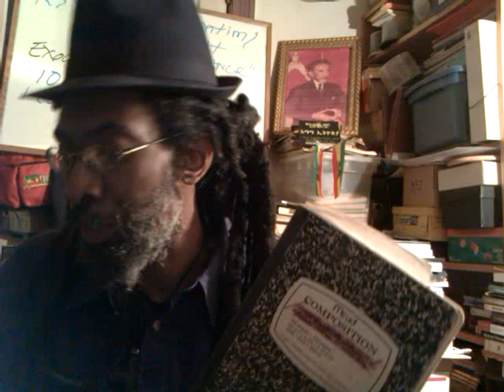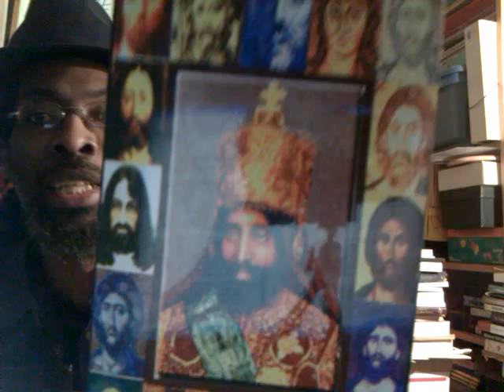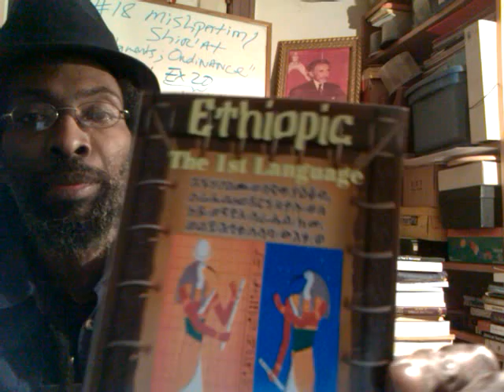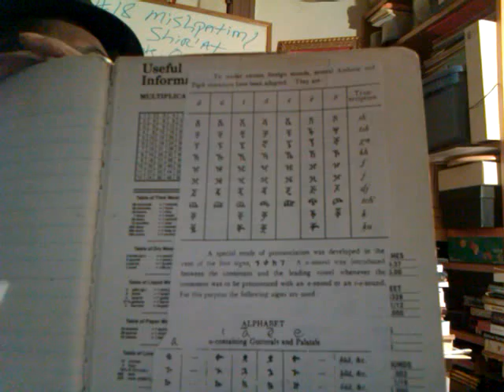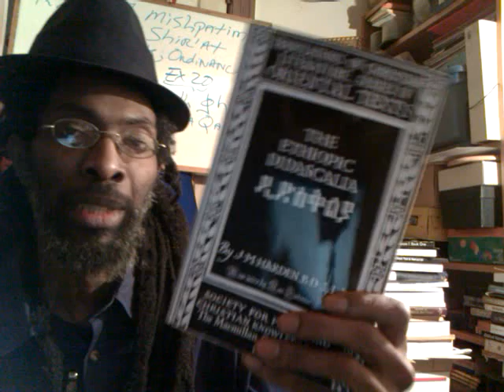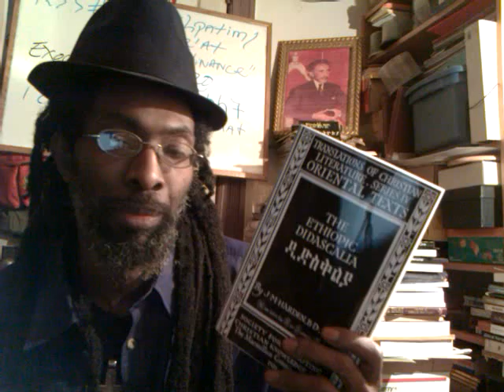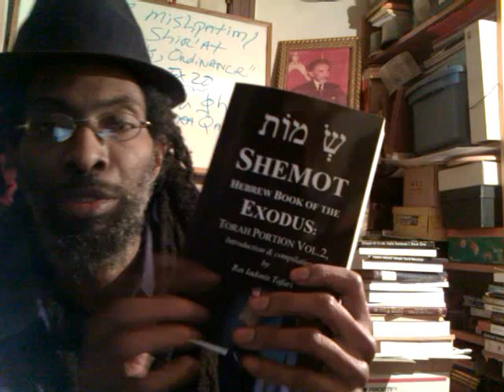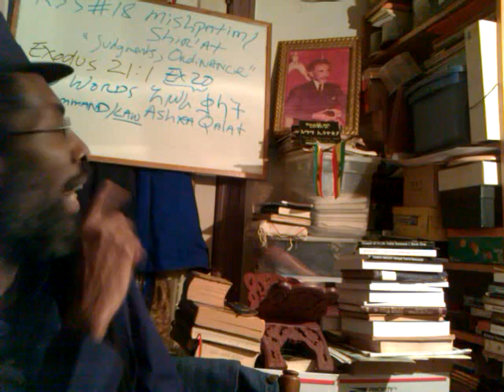DISCIPLES OF RASTAFARI - Ethiopian Hudade-Abiye Tsom Fast & Yekatit 12 Memorial 2-19-2012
Ras Iadonis Tafari (Wendim Yadon) discusses Rastafari Discipleship 2012, the Fast of Heraclius (Hirqal) and Yekatit 12 is a date in the Ethiopian calendar, equivalent to 19 February in the Gregorian calendar, which is commonly used to refer to the indiscriminate massacre and imprisonment of Ethiopians by elements of the Italian occupation forces following an attempted assassination of Viceroy Rodolfo Graziani 19 February 1937. Viceroy Graziani had led the Italian forces to victory over their Ethiopian opponents in the Second Italo-Abyssinian War, and supreme governor of Italian East Africa. This was the single worst atrocity committed by the Italian occupation forces.

 Jah "Rastafari Movement" Haile Selassie Yekatit 12 Jesus Christ Ethiopian Orthodox Church Hudade Abiye Tsom EOTC EOC 40 days Fasika Passover Easter Lent Fasting Roots Africa EthiopiaJah "Rastafari Movement" Haile Selassie Yekatit 12 Jesus Christ Ethiopian Orthodox Church Hudade Abiye Tsom EOTC EOC 40 days Fasika Passover Easter Lent Fasting Roots Africa Ethiopia

Jah "Rastafari Movement" Haile Selassie Yekatit 12 Jesus Christ Ethiopian Orthodox Church Hudade Abiye Tsom EOTC EOC 40 days Fasika Passover Easter Lent Fasting Roots Africa Ethiopia